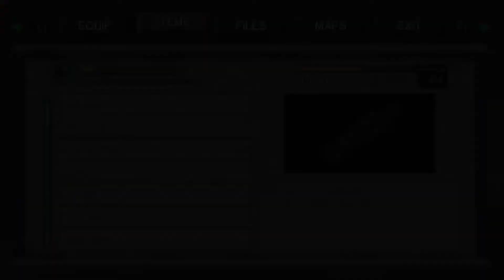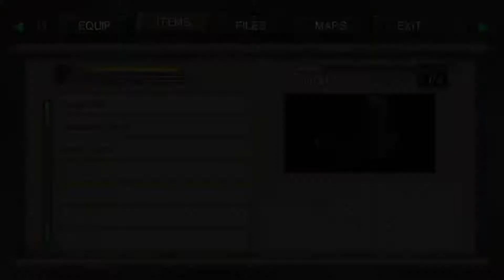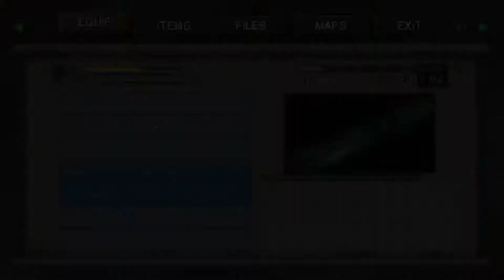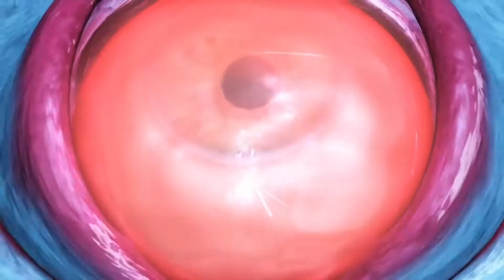PlayStation® 20th*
SHAREfactory™